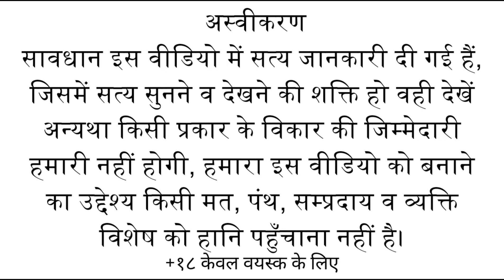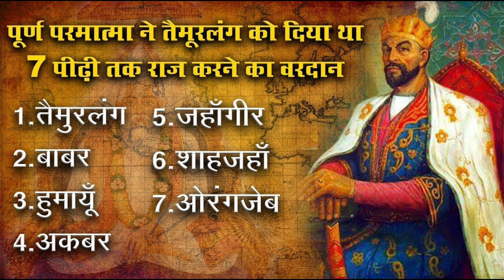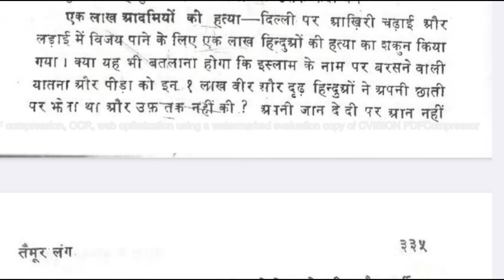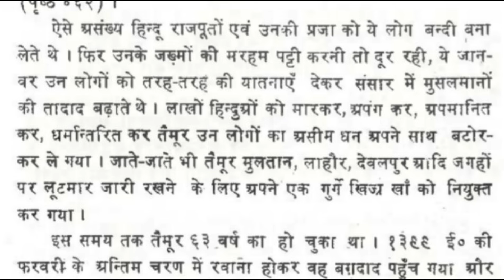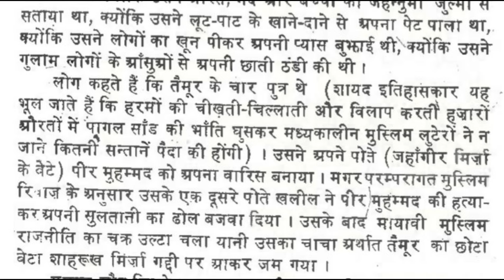कबीर परमेश्वर लाखों निर्दोषों का हत्यारा हैं?